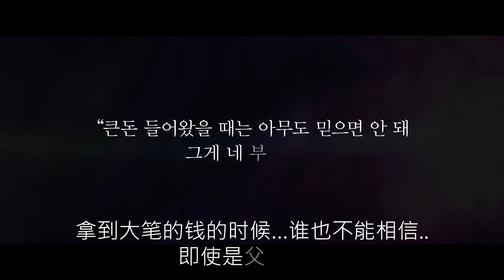[JJALTOON 评介] 发现装满钱的包的男人